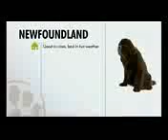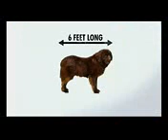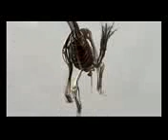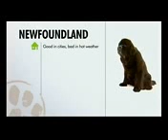Ньюфаундлэнд, все породы собак, 101 dogs. Введение в собаковедение.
Ньюфаундленд — популярная порода собак, первоначально использовавшаяся как рабочая собака в Канаде. Это большие собаки с длинной густой чёрной или коричневой шерстью и густым подшёрстком, допускается наличие белых пятен на груди и лапах. Между пальцами у ньюфаундленда имеются перепонки.

Найти нас можно по тэгам:
Golden Retriever (Animal Breed), Animal (Film Genre), Dogs 101 (TV Program), Dog Breed, Dog (Domesticated Animal), Animal (Film Character), всё о собаках, со...